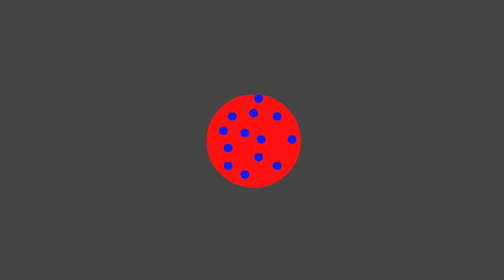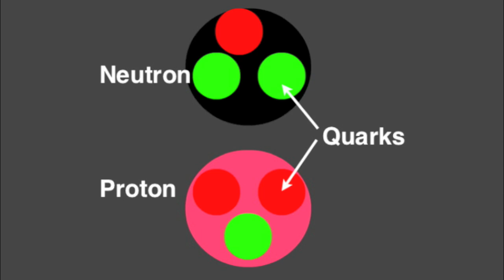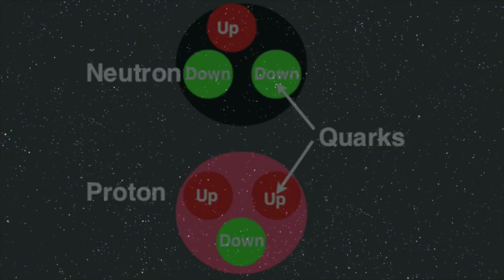Fundamental particles developing theories: from fizzics.org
Fundamental atomic particles and the development of the theories from the plum pudding idea to the present day are outlined.